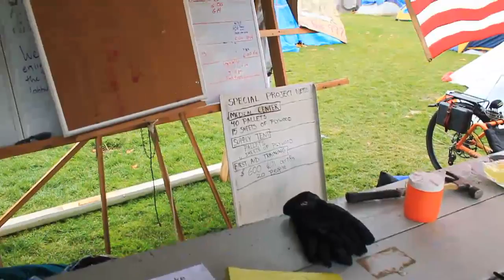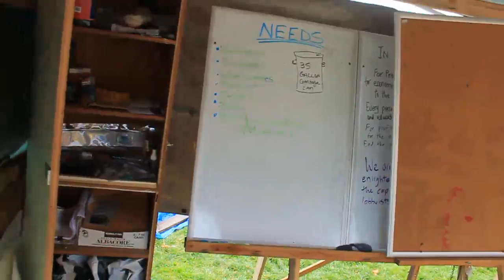2011 11 13 Down town Olympia after wind storm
I dropped in on the food committee meeting and then went to the Occupy Olympia Village which was recovering from a recent wind storm.